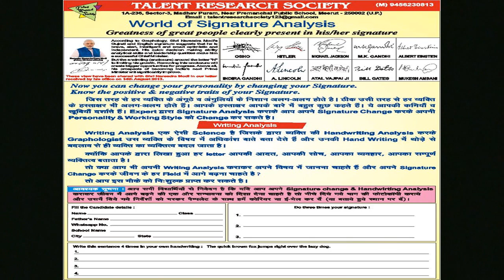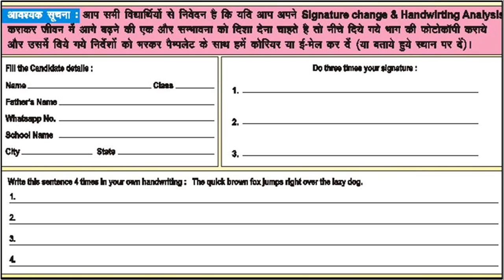Writing & signature analyses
also visit our another youtube channel -